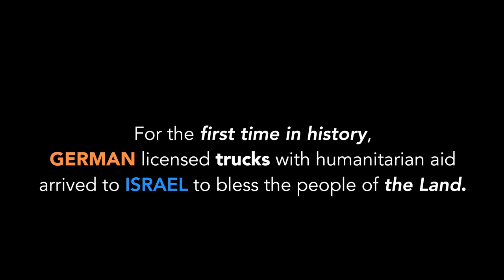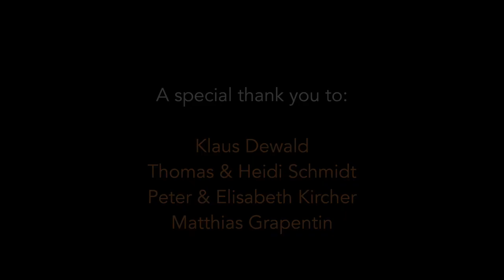Deutsche Lkws das erste Mal in Israel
Zum 15 jährigen Jubiläum unserer Partner-Organisation Helping Hand Coalition fuhren drei Lkws bepackt mit Hilfsgütern nach Israel. Es waren die allerersten ausländischen Lastwagen, die isrealischen Boden befahren haben, denn bisher kamen die Waren immer mit Seecontainern ins Land.